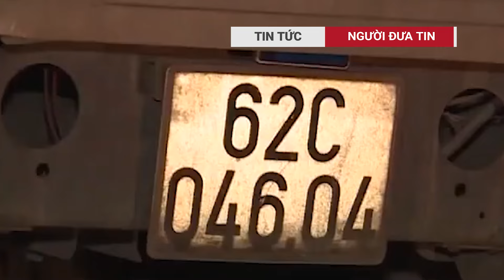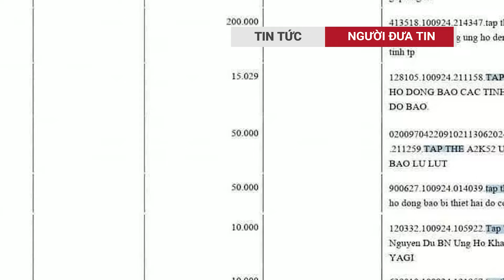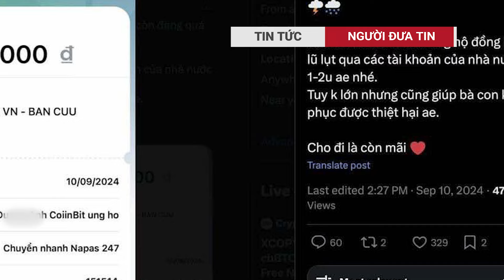Tài xế xe cấp cứu say rượu kéo lê người phụ nữ dưới gầm hàng chục mét?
Ngày 12/9 vừa qua, nhiều hội nhóm giao thông trên mxh Facebook lan truyền đoạn video quay lại cảnh một tài xế xe cứu thương bị người dân lôi ra khỏi xe và tác động vật lý. Theo chủ video, nguyên nhân khiến nam tài xế bị người dân đánh hội đồng là bởi mọi người phẫn nộ việc tài xế kéo lê người phụ nữ dưới gầm xe nhưng không dừng lại ngay khiến nạn nhân phải trải qua tình huống kinh hoàng, thậm chí mọi người còn cho rằng tài xế xe cứu thương tất trách, say rượu trong lúc đi làm nhiệm vụ nên mới không hay biết có người dưới gầm mà tiếp tục cho xe di chuyển.